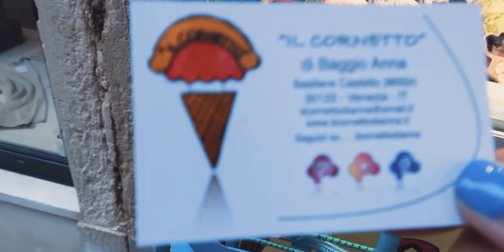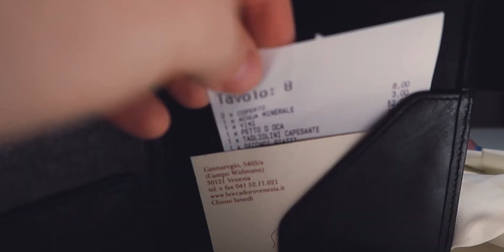The BEST Meal in VENICE | Italian Honeymoon #13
This was the first time we tried doing a little research before going out to dinner. It definitely paid off! This was the best meal we had up to that point on the trip!

- Go get some Merch!